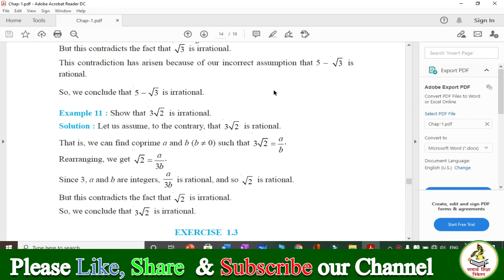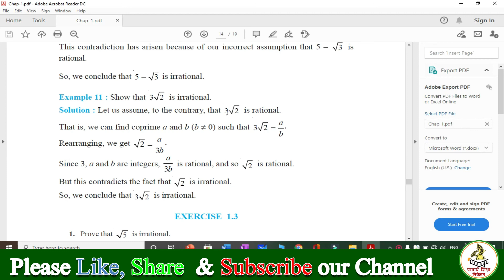To prove Irrationality of Irrational Numbers | Lech. 05